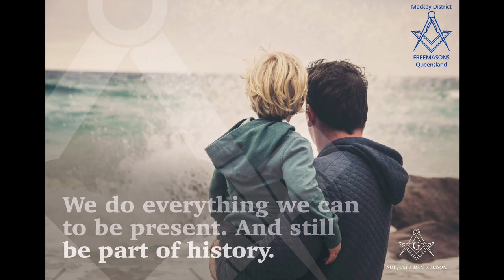Home Page Photos YouTube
FMEC Home Page